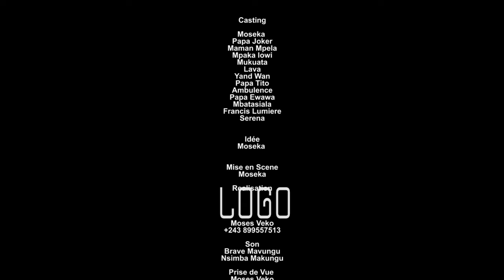Film LES FOUS TRAVAILLEUR DE TRAMACO Ep 3 AVEC MOSEKA TITO MUKWATA JOKER MBATASIALA EMBULLANCE...